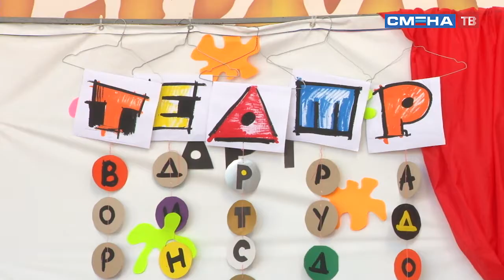Торжественое открытие программы «Академия творчества»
В Смене для участников образовательно-оздоровительного проекта "Академия творчества" прошло торжественное открытие смены.  За 21 день мальчишки и девчонки пройдут творческие пробы, примут участие в работе различных арт-площадок и мастерских декоративно-прикладного творчества, познакомятся с современным искусством и разработают "Карту индивидуального творческого развития". По словам сменовцев, они хотят получить много новых знаний.